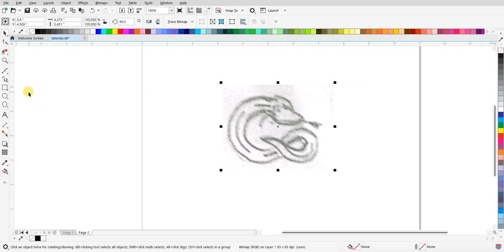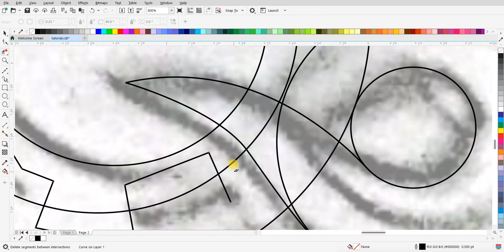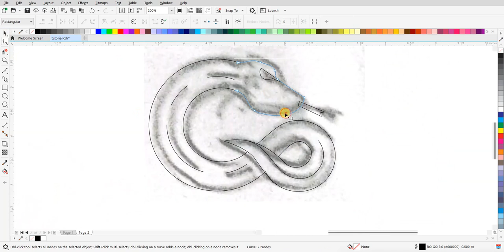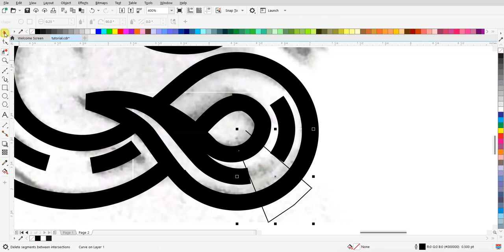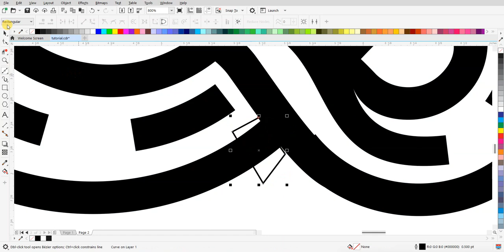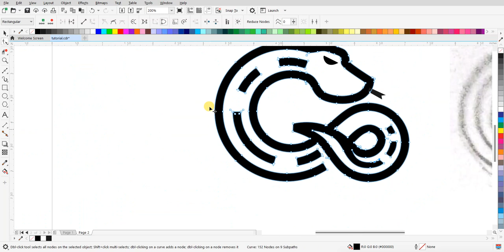Membuat Desain Logo Lineart 'Snake' yang Memukau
Tonton proses kreatif pembuatan desain logo lineart 'Snake' yang menakjubkan! Dalam video ini, kami memperlihatkan langkah-langkah detail untuk membuat logo yang elegan dan unik menggunakan teknik lineart. Cocok untuk para pecinta desain grafis dan penggemar reptil!